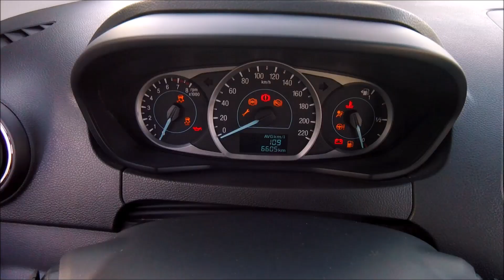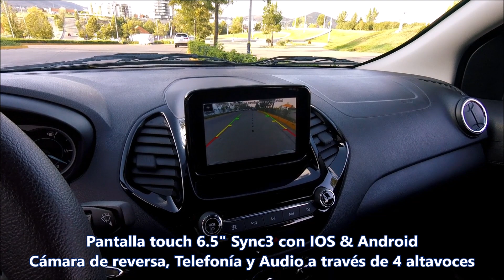‼️FORD FIGO 2020 😏👍 ¡CONFIABLE! COMO TU OUTFIT FAVORITO‼️ 🧢👕👖👟 | ADN AUTOMOTRIZ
Nos pusimos al volante del Ford Figo 2020. Destacando además de generoso equipo de stock y seguridad full, de un eficiente tren motriz tricilíndrico. Te invitamos a conocer nuestra experiencia abordo del auto.

Ford Figo Titanium 2020
Motor L3 1.5L TiVCT 121Hp 109Lb/ft
Transmisión automática 6 velocidades

Figo 2020 está disponible en 6 colores para carrocería, misma motorización, opción a transmisión manual de 6 velocidades o automática (no es powershift) de 6 velocidades y 3 versiones:

Impulse TM  $244,400 MXN
Energy  TM  $254,400 MXN
Titanium TA $292,000 MXN (versión a prueba)